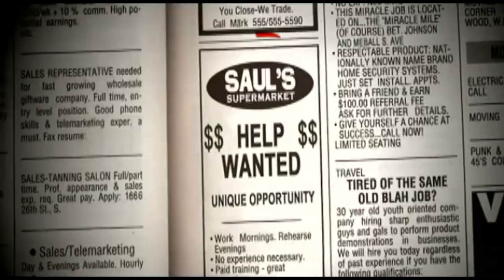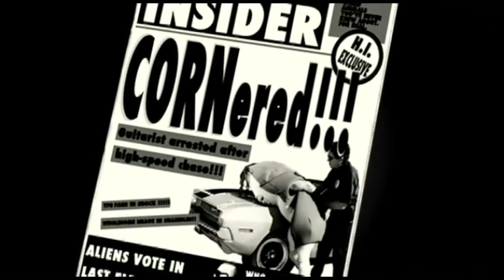FLOWZ DILLIONE & GOOD CHARLOTTE - I JUST WANNA LIVE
STILLPOOR REMIX

OG SONGS:

FLOWZ DILLIONE - WEST
GOOD CHARLOTTE - I JUST WANNA LIVE

Earl Sweatshirt, mf doom, tyler the creator, madvillian, boom bap, lofi
Flying Lotus, Milkavelli, type beat, Weed, 616, dvl gng, Type beats,